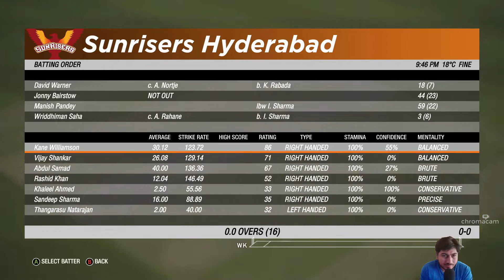SRH VS DC LIVE | Semi Final IPL 2020 | Cricket 19 Gameplay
Game Flix Channel is about - Gaming | Streaming | Unboxing & Entertainment.
My Grooming Brand ( Human Touch )
My Gears :
Maono Mic
Eksa E900
To buy All Components Links are given below :

my Cabinet
Ryzen 5 -3600
Graphic Card